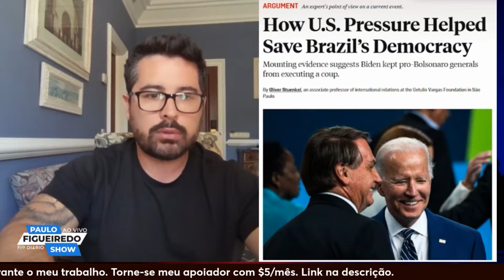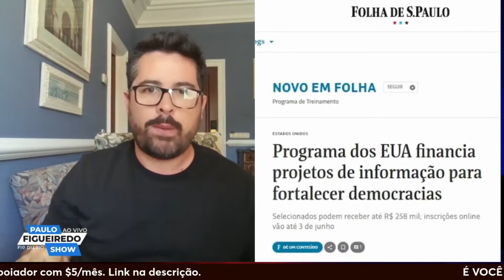⛔EUA PARTIRAM PARA O ATAQUE! Entenda COMO os Americanos atacaram o BOLSO de quem BANCA o ALEXANDRE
Live gravada pela internet de um hotel. Peço desculpas pelas travadas e pela qualidade do vídeo!